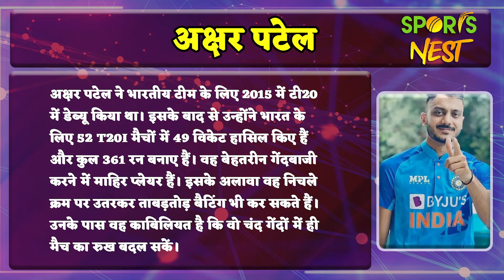AXAR ने T20 क्रिकेट में किया नया मुकाम हासिल, JADEJA की बराबरी वहीं ऐसा करने वाले बने दूसरे भारतीय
Axar Patel became only the second Indian to take 2000 runs and 200 wickets in T20 cricket; Know who is the first?